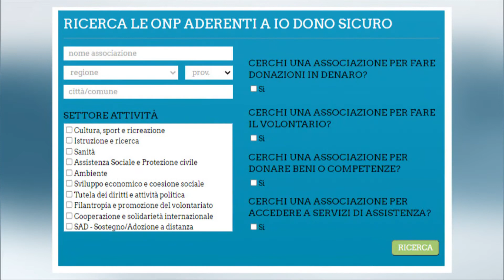Dona senza sorprese con IoDonoSicuro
Puntata andata in onda il 13 novembre su RAI 3 Lombardia con l'intervento di Cinzia Di Stasio e Ornella Ponzoni.